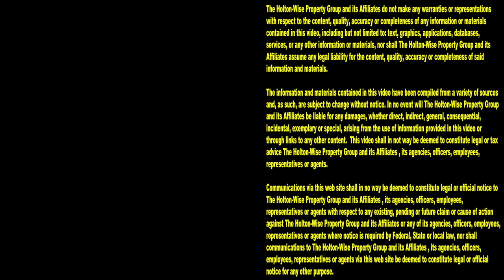Avoid Evictions by Sticking to your Tenant Screening Criteria | This Is HoltonWiseTV (Highlights)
If you've watched any of the evictions caught on tape that we regularly feature on The Tenants From Hell Show here on HoltonWiseTV you know that evicting bad tenants can quickly turn into a landlord's worst nightmare. Unfortunately, evictions are inevitable in the property management business. At some point, every landlord is going to have to evict some deadbeat tenant for not paying the rent. Don't worry, it's not all doom and gloom though. With proper tenant screening landlords like you can greatly reduce the amount of tenants you have to evict from your properties. One of the most important tenant screening processes a landlord can utilize is their tenant screening criteria. Setting up a solid tenant screening criteria is key to being a successful property manager. The thing is, setting up this tenant screening criteria is just one piece of the property management puzzle. Where many landlord's fail is when they deviate from their tenant screening criteria. A good property manager never deviates from their tenant screening criteria. It does not matter what the tenant's sob story is. A good landlord always sticks to their tenant screening criteria. If you don't stick to your tenant screening criteria, you just may end up with an eviction caught on tape.

📺 HELPFUL RESOURCES
Holton-Wise FAQ